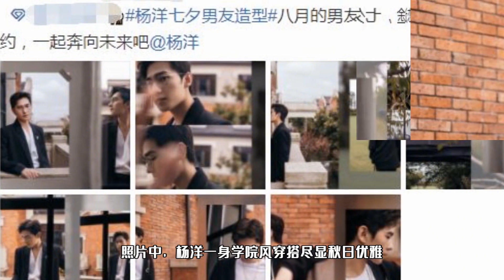杨洋七夕男友造型，学院风外套清爽简约，西装配金丝眼镜文艺复古